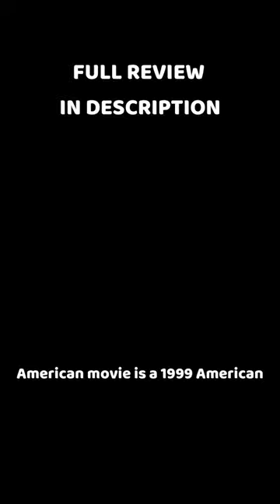American Movie (1999) - Documentary Review